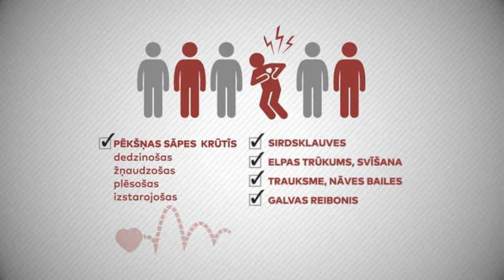Atpazīsti infarktu un izsauc palīdzību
Sirds un asinsvadu slimības ir biežākais mirstības cēlonis Latvijā. Pēkšņas sāpes krūtīs, elpas trūkums, nāves bailes, pārmēru nogurums, slikta dūša, vemšana? Negaidi! Zvani uz ārkārtas numuru 113 un meklē neatliekamo medicīnisko palīdzību!